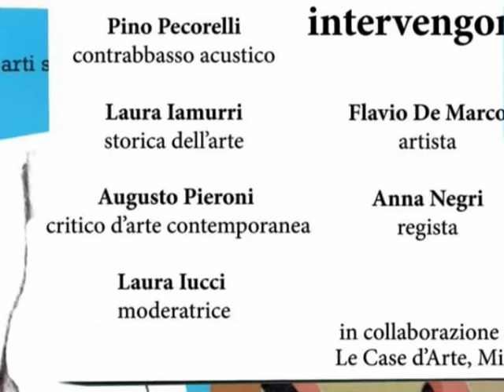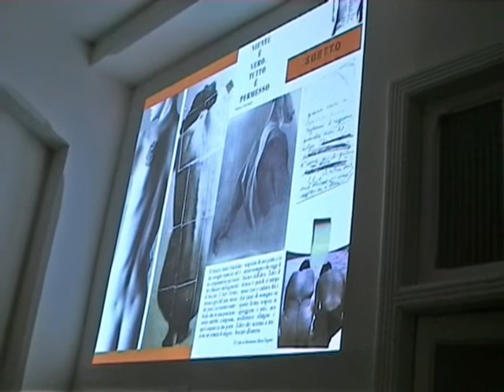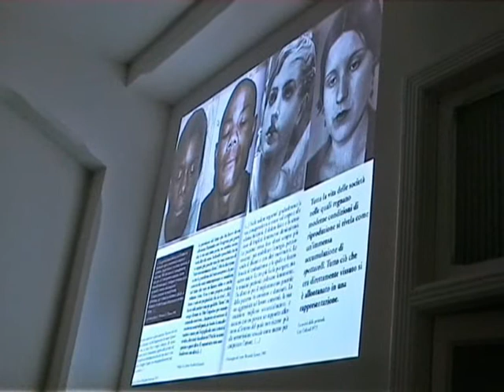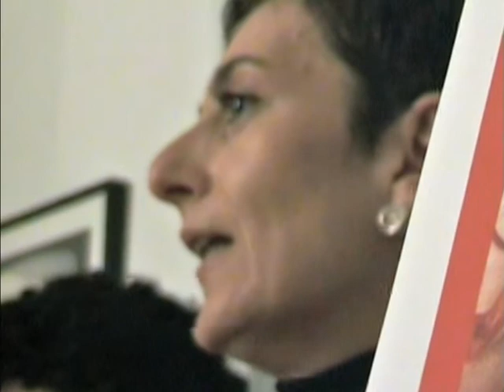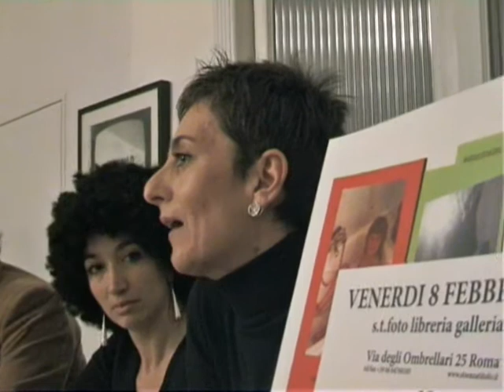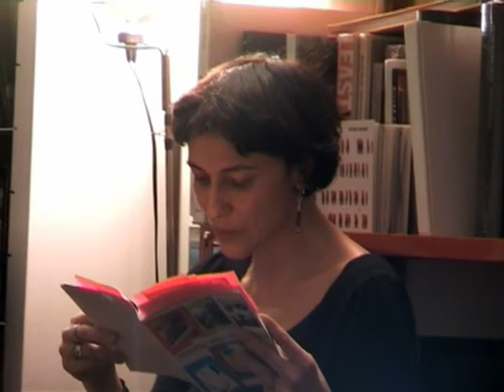Presentazione del Manuale della Figura Umana - Roma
Presentazione del Manuale della Figura Umana di Marta Dell'Angelo - Roma